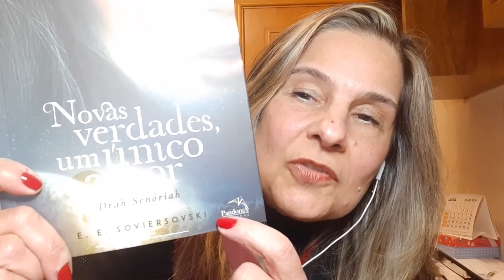NOVAS VERDADES, UM ÚNICO AMOR, lançamento do livro de E.E. SORVIERSOVSKI